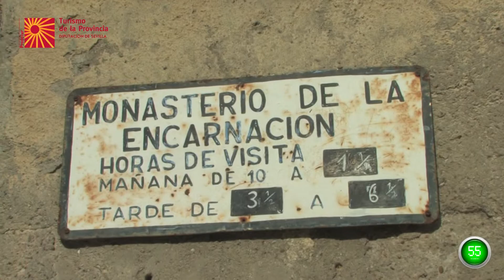Monastery of Incarnation Osuna - Sevilla [Plan 60segundos]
On our website you will find more information and details to facilitate your trip to Seville and its province.

Thanks for everything and see you soon!